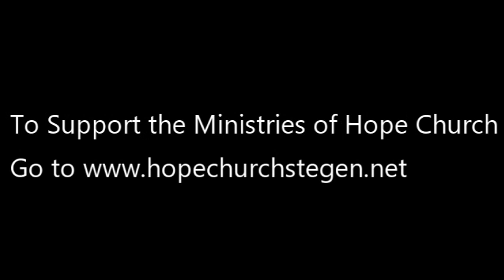Hope Church, Ste. Genevieve, Mo. USA 2/20/22